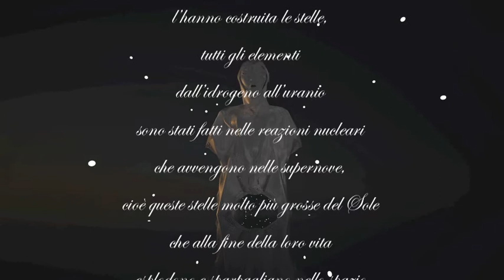Figli delle Stelle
Per cui noi siamo veramente figli delle stelle...

Project by elleffeDesign